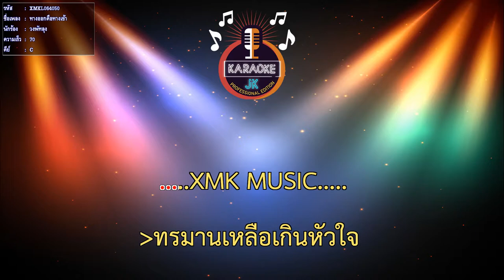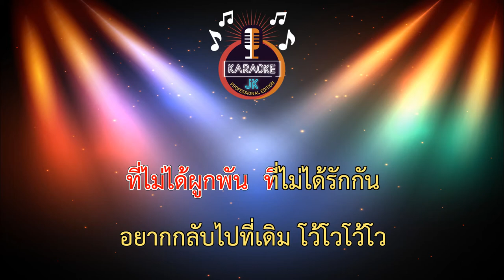ทางออกคือทางเข้า (70-C) - วงพัทลุง【 Cover By คาราโอเกะดนตรีสด 】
เพลง : ทางออกคือทางเข้า
ศิลปิน : วงพัทลุง
ทำนอง/คำร้อง : โอ พารา
เรียบเรียง : MakeMusic Studio